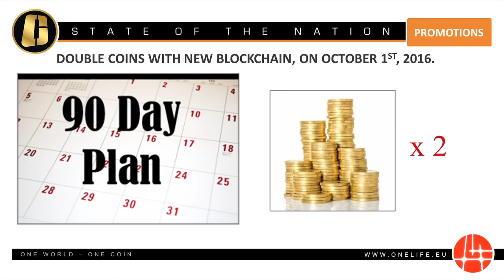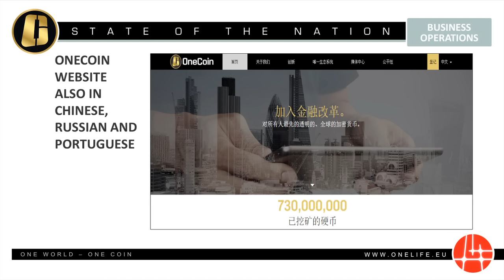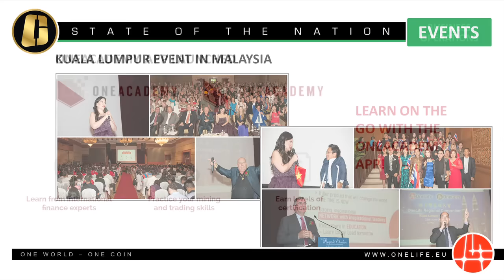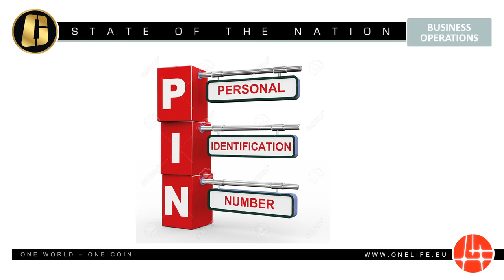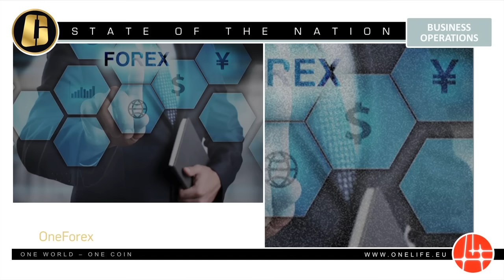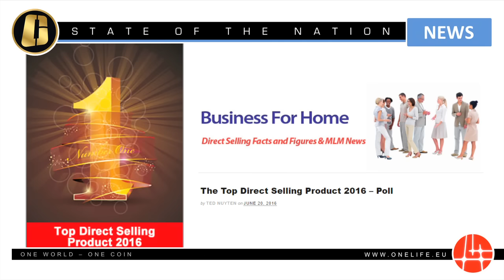OneLife Webinar - 30.06.2016